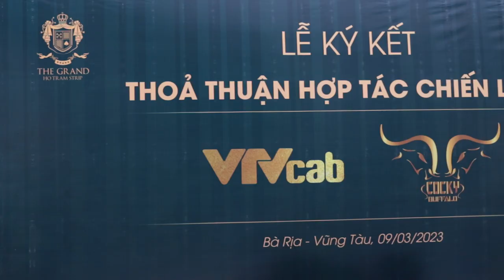아슬아슬한 기싸움의 현장! AFC23 계체량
(ANGEL'S FIGHTING CHAMPIONSHIP 23)
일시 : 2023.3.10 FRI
시간 : PM 21:00~ (KOREA TIME)
장소 : THE GRAND HOTRAM STRIP
중계 : AFC_YOUTUBE / VIETNAM_BOADCASTING

1경기 MMA CATCH WEIGHT -88KG
MOISEENKO EVGENII(K-WRESTLING) VS SHIM URAM(WANGHO MMA)

2경기 MMA STRAW WEIGHT MMA -52KG
NABILLA SP FIRDAUS(TIGER SHARK FA) VS JEONG CHA HYUN(TEAM FINISH)

3경기 MMA FEATHER WEIGHT -65.8KG
SONY RIZALDI(PROXIMO)VS KIM IGOR(KLAUS MULTI GYM)

4경기 MMA  FLY WEIGHT -56.7KG
ROBSON OLIVEIRA (C88 MMA) VS CHO JOON GUN (KOREAN TYRANT)

5경기 MMA FEATHER WEIGHT -65.8KG
PABLO EDUARDO(ESPADA MMA) VS NOROV AZIZBEK(SUWON ONE TEAM)

6경기 MMA CATCH -55KG
HARMA YESTI (TIGER SHARK FA)) VS PARK SI YOON (THE GYM LAB)

7경기 MMA BANTAM -61.3KG
FELIPE NEGOCHADLE(C88 MMA) VS SONG HYEON JONG(HAVAS MMA)

8경기 MMA FEATHER WEIGHT -65.8KG
HOANG NAM THANG(VIETNAM FIGHT CLUB)VS OH SU HWAN(COWBOY MMA)